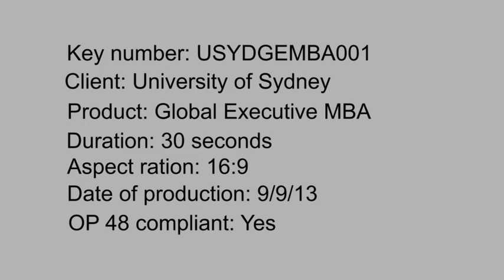University of Sydney 2013 GEMBA campaign 30sec TVC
Stem Media produced this TVC for the University of Sydney Business School. It will run initially on QANTAS inflight entertainment before Q News. It will eventually run on mainstream channels as part of the schools GEMBA campaign